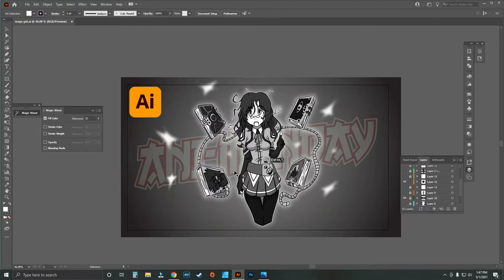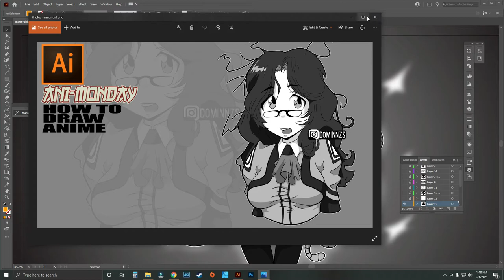No Ani-Monday... heres why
took me about four hours to make this. all for the work to not be recorded